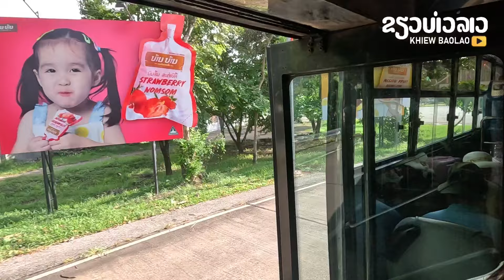laos: วันนี้ ไม่เหมือนเดิม! ด่านหนองคายไปเวียงจันทน์ 🇹🇭🇱🇦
ຂອບໃຈທຸກໆທ່ານທີ່ເຂົ້າມາຮັບຊົມ ແລະ ໃຫ້ກຳລັງໃຈ